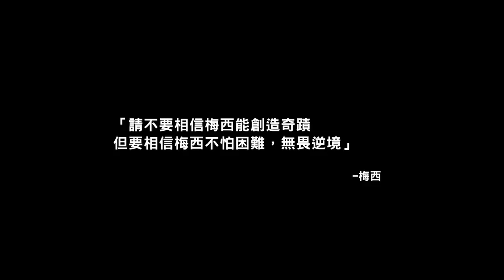【球神梅西 / Messi】中文預告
所有偉大的傳說 都源起於微小的夢想
梅西的童年採用劇情片模式「重現」，劇本由前阿根廷國家隊球員巴爾達諾撰寫，為求真實性，海選找來長相神似梅西的9歲伊拿斯奧擔綱，演出梅西在童年患有荷爾蒙缺乏症，身高無法長高，還一度威脅到性命的過程。全片帶著觀眾抽絲剝繭，探尋引領阿根廷隊在2014年爭奪世界盃足球冠軍的他，是天生球星還是後天成材？這一路又是如何在最終締造出球壇傳奇。